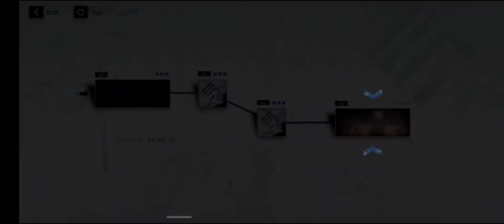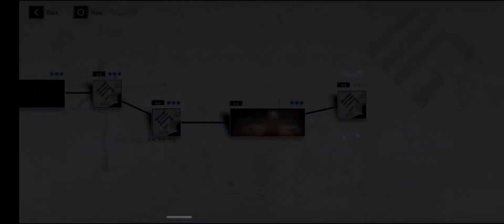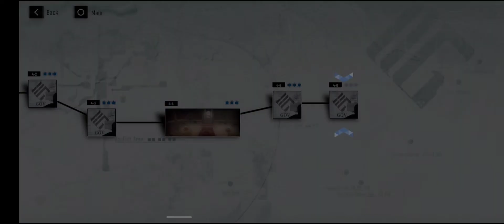Punishing Gray Raven Walkthrough Gameplay part 16 - chapter 4